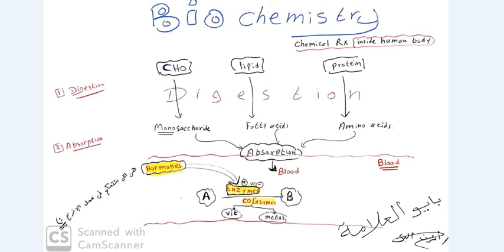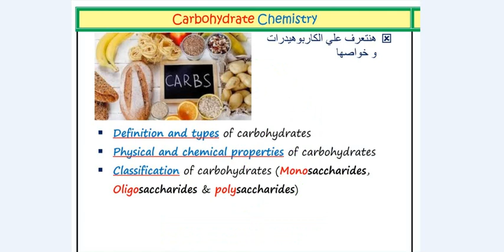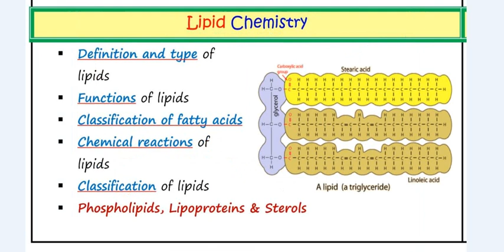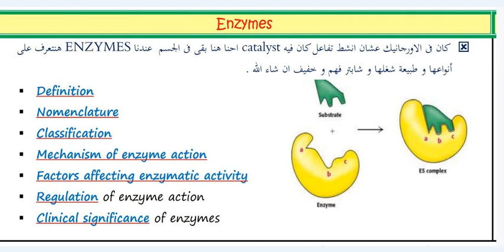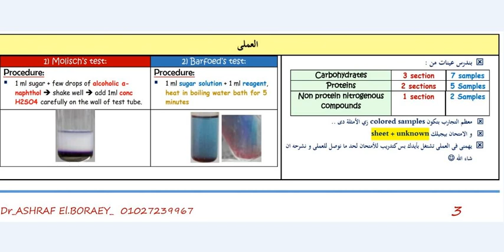تعريف الكيميا الحيوية د. أشرف البرعى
لينك قناة تليجرام صيدلة جينرال